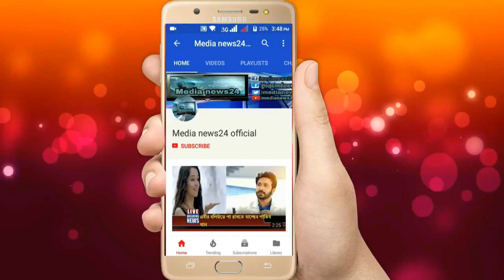আরে শাহরিন শাকিবের সাথে কাজ করা ভাগ্যের ব্যাপার |Shakib khan | Mahiya mahi | Faria shahrin